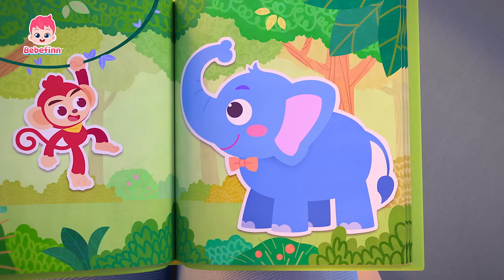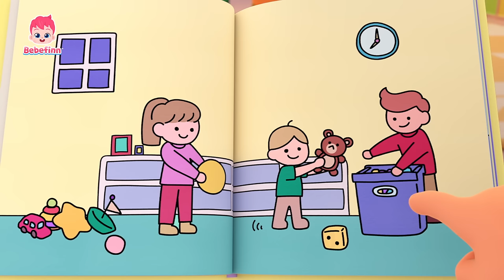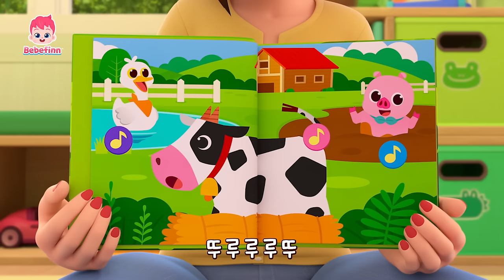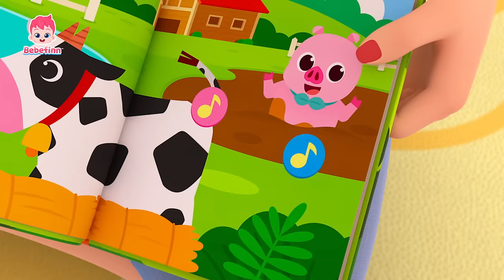🌟베베핀 시즌1 1-25화 몰아보기🍁선선한 가을 TV로 길게 봐요! | 아기상어, 거짓말은 안 돼요, 아침송 외 | 인기 어린이 동요 | 베베핀 Bebefinn - 키즈 인기 동요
🍁선선한 가을날 신나는 베베핀 동요와 함께해요!
베베핀 시즌1의 인기 동요를 연속으로 들어요!

'베베핀 새로운 시즌3 동요'도 듣고 싶다면?➡️

00:00:00 아기상어
00:03:03 거짓말은 안 돼요!
00:06:24 감정 표현송1
00:09:33 응가 할 준비됐니?
00:12:22 숨바꼭질 놀이
00:15:28 아침이야 일어나!
00:18:16 그대로 멈춰라!
00:21:28 까꿍 놀이
00:24:34 아야 아야 아파!
00:27:39 반짝반짝 작은 별
00:31:08 크다 작다송
00:34:10 우리 가족 어디 있나?
00:37:18 스키다마링크
00:40:22 아침송
00:43:26 식사송
00:46:29 잘 준비송
00:49:32 비야 비야 저리 가!
00:52:26 동물 소리
00:55:36 ABC송
00:58:41 ABC 마켓
01:01:46 숫자 놀이
01:04:48 냠냠송
01:07:39 버스가 달려요
01:10:43 꼬리 어디 갔나?
01:13:41 학교 갈 준비해요!